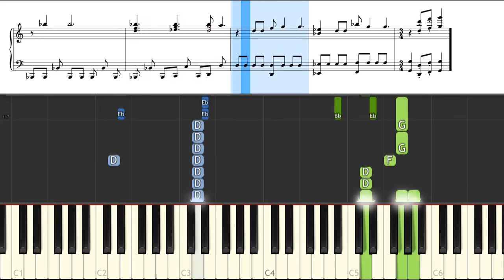Pokemon Theme on Grand Piano (Gotta Catch'em All) [Animated Roll and Sheet Music]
Pokemon Theme: Gotta Catch'em All played on a grand piano, with sheet music and animated roll.

Welcome to The Grand Piano, your comments, requests and suggestions are all appreciated here!